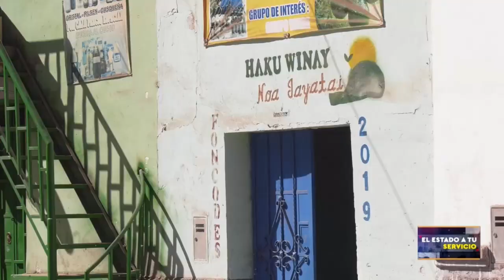Sangalla presenta primera planta procesadora de cuyes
Conoce la primera planta procesadora de cuyes de Sangalla hoy, en EstadoATuServicio.